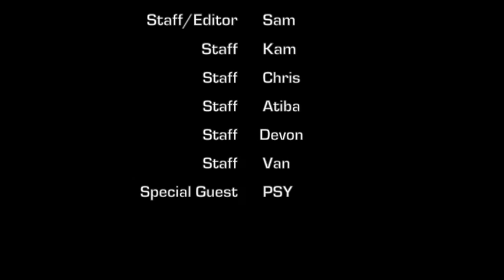Harlem Shake SUIT UP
Albany, NY